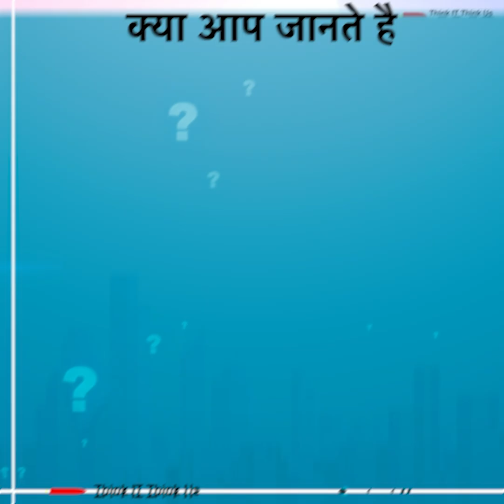Learn fluent japaneselanguage with Rays Ed Tech.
Connect us on Instagram -  /rays_technologies

What We Say Saturday in Japanese
👍 In this video series, we'll guide you through the essentials of Japanese grammar, vocabulary, and pronunciation, equipping you with the skills to communicate effectively and explore the rich heritage of Japan. Whether you're a beginner or looking to brush up on your skills, join us on this exciting journey of learning and discovery. 🏯

शनिवार को जापनीज  में  दोयोबी  कहा  जाता है  🎎 🔰

हमारे साथ जुड़िए और जापानी भाषा को सीखिए ,  इस वीडियो सीरीज़ में, हम आपको जापानी व्याकरण, शब्दावली, और उच्चारण के महत्वपूर्ण तत्वों का परिचय देंगे, ताकि आप प्रभावी रूप से संचार कर सकें और जापान की समृद्ध विरासत का अन्वेषण कर सकें।